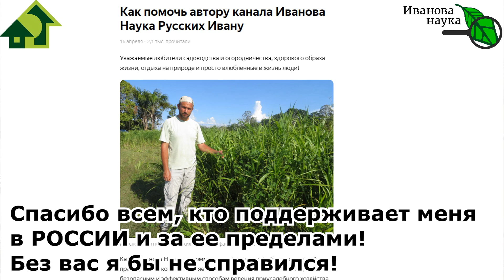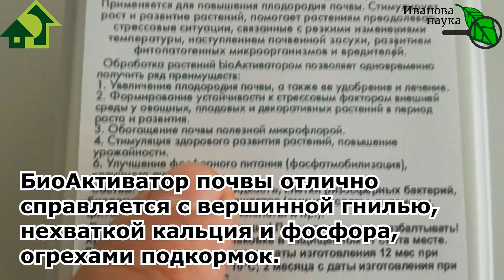ХУДШЕЕ УДОБРЕНИЕ ДЛЯ ТОМАТОВ! С этим удобрением ВЕРШИННОЙ ГНИЛИ не избежать!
Томаты, огурцы, баклажаны и перцы, а еще капуста - основные потребители удобрений в огороде. Если горох и фасоль и вовсе можно не удобрять, картофельные грядки важно просто как следует заправить перед высадкой клубней, то эти растения - большие любители покушать. Зато они же нас одаривают и большим урожаем!
Среди множества минеральных и органических удобрений, которыми мы кормим прихотливые огородные культуры, есть одно очень коварное... и очень популярное!
Как не испортить урожай даже одной неудачной подкормкой - смотрите в выпуске !!!ВНИМАНИЕ!!! ХУДШЕЕ УДОБРЕНИЕ ДЛЯ ТОМАТОВ! С этим удобрением ВЕРШИННОЙ ГНИЛИ не избежать!